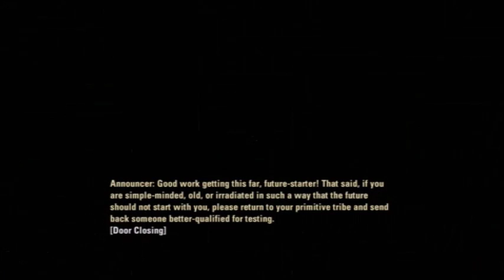Portal 2 XboxOne Part 1 I'm Back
Today We Restarted The Portal 2 Series Because I Upgraded My Recording Setup And I Decided To Retake This.